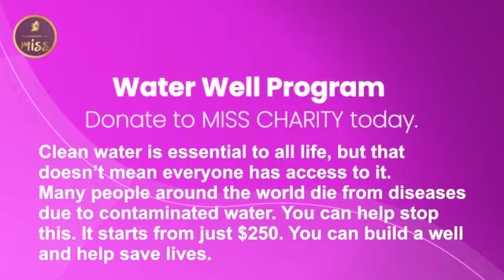Small well creation IMNA